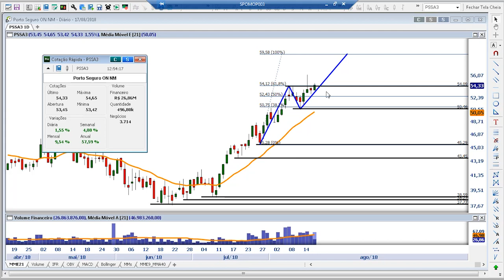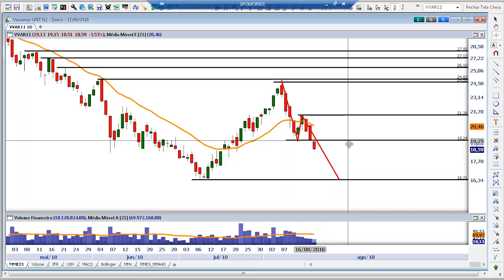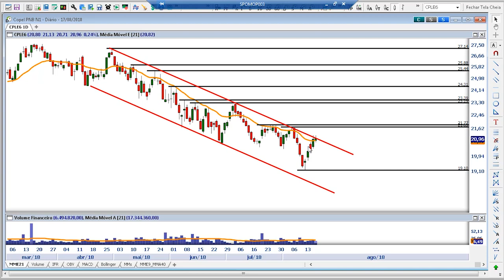Papo Genial: A crise na Turquia e a forte queda do Ibovespa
Filipe Villegas, analista fundamentalista, e Igor Graminhani, analista gráfico comentam com Caroline Rosa os principais destaques da semana: crise da Turquia e a forte queda do Ibovespa, além da expectativa para a próxima semana.

Para receber boas ideias de investimentos, abra uma conta na Genial